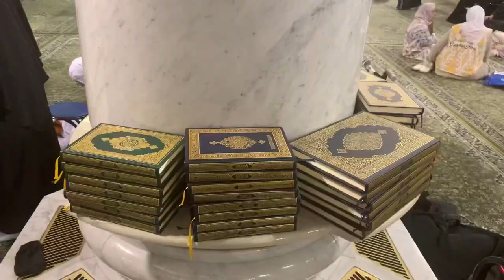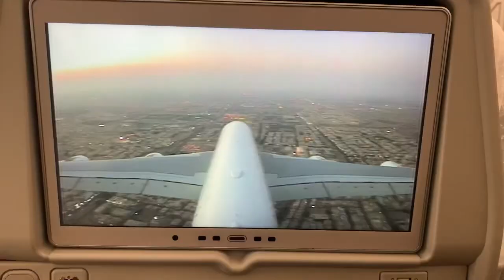Madina vlog 🕌 Madina ke zayaratain 😇back to Pakistan 🇵🇰 part 3